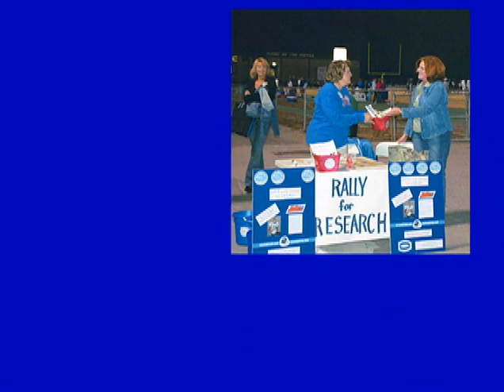Alexa's Story and the Rally Foundation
Alexa is one of our Rally Kids and this is a video of her talking about her battle with Neuroblastoma, a form of childhood cancer.